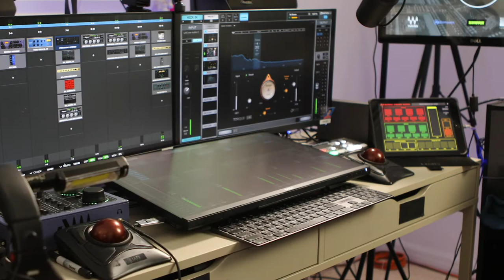Diplomado mezcla de sonido en vivo para grandes escenarios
Aplica técnicas y procesos propios de la mezcla del sonido en vivo por medio de nuevas herramientas y tecnologías en audio digital en nuestro diplomado: Mezcla de sonido en vivo para grandes escenarios. Dictado por John Buitrago, reconocido Live & Studio Sound Engineer de artistas como J Balvin.